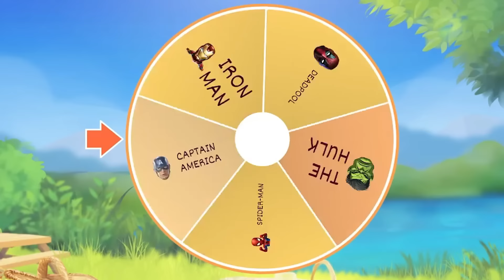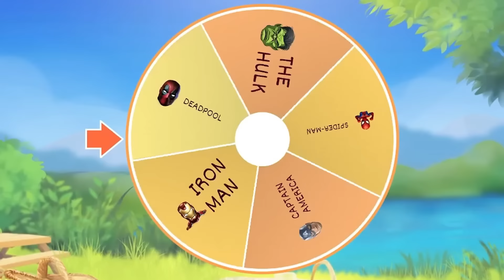TEBAK GAMBAR TOP SUPERHEROS AVENGERS 2024 Guess the Actor - Part 18 🔥 MARVEL, SPIDER MAN, IRON MAN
TEBAK GAMBAR TOP SUPERHEROS AVENGERS 2024 Guess the Actor version - Part 18 🔥 MARVEL, SPIDER MAN, IRON MAN, HULK, Thanos, Venom 3
Welcome to Part 18 of our Golden Edition "Tebak Gambar Top Superheros" series! Can you guess the top Marvel superheroes? In this fun and exciting quiz, test your knowledge of Avengers characters like Spider-Man, Iron Man, Hulk, and more iconic heroes and villains! Challenge yourself with tricky clues, and don’t miss out on the epic showdown between Avengers and famous foes like Thanos and Venom! 💥

This interactive game is perfect for Marvel fans who love Spider-Man, Iron Man, Hulk, and other Avengers! Guess the images of your favorite superheroes and villains in this ultimate superhero guessing challenge! 🌟